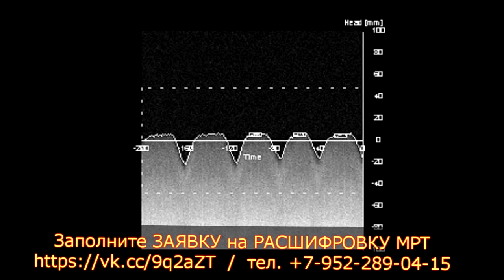СПЛЕНОМЕГАЛИЯ после диагностики на РАСШИФРОВКЕ МРТ брюшной полости. РУБЦОВАЯ ткань почки.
📝 Для исключения СПЛЕНОМЕГАЛИИ после диагностики МРТ заполните форму онлайн-заявки на повторную расшифровку МРТ брюшной полости по цене 3000 руб. в течение 3-5 часов.

🎥 Используйте доступные ВИДЕОИНСТРУКЦИИ по отправке архива с DICOM снимками МРТ брюшной полости через файловые хранилища (облака) в интернете.

🗣 От ПАЦИЕНТА:
"10 сентября 2020 г. выполнена резекция правой почки. Верхний полюс. Удалена злокачественная опухоль диаметром 12 мм. Диагностироли папиллярный рак. В декабре состояние ухудшилось. Появились тянущие боли в области правой почки."

☎️ ОФОРМИТЕ повторный анализ DICOM снимков МРТ брюшной полости с CD диска по тел.

▶️ КОНСУЛЬТАТИВНОЕ ЗАКЛЮЧЕНИЕ по МРТ пациента 44 лет от 14-12-20

При МРТ органов брюшной полости и забрюшинного пространства в аксиальной и корональной проекциях печень незначительно увеличена (КВР правой доли - 18,0 см), очагов в печени не выявляется. ДКУ отрицательное. Отсроченного накопления контраста нет. Воротная вена 1,2 см.
Селезенка немного увеличена 13, 1х 6, 3 очагов не содержит. Желчный пузырь 6, 9х2,6, холедох 1,0 см. Конкременты не содержат.

Поджелудочная железа в размерах не увеличена хвост- 1,6 см, тело – 1,3 см, головка- 2,4 см, контурируется отчетливо, структура однородная, без очагов.
Парапанкреатическая клетчатка не инфильтрирована.
Надпочечники не изменены. Образований в них не выявлено.
Почки расположены обычно. Верхний полюс правой почки резецирован и замещен рубцовой тканью. ДКУ отрицательное. Гидронефроза нет. Отток мочи по мочеточникам не нарушен.

Патологические инфильтраты и увеличенные лимфатические узлы в брюшной полости и забрюшинном пространстве на уровне обследования не выявлены. Асцита нет.
Деструктивные изменения в позвонках в зоне сканирования не определяются.

⏩ ЗАКЛЮЧЕНИЕ: Спленомегалия. Послеоперационные рубцовые изменения в верхнем полюсе правой почки.

🔎 Как пересматриваются снимки МРТ (второе мнение) при спленомегалии после обследования с отправкой на е-mail PDF описания за подписью профессора Холина А.В. читайте на

Заведующий кафедрой
Доктор медицинских наук
Профессор Холин А.В.

❓ ВОПРОС пациента:
"Большое спасибо! Подскажите ещё может ли эта рубцовая ткань как либо давить на надпочечник или ущемлять его?"

📀 ВИДЕО С РАСШИФРОВКОЙ СНИМКОВ МРТ брюшной полости за 500 руб. в дополнение к основному заключению МРТ будет готово в течение 8-10 часов.

💬 ОТВЕТ проф. Холина А.В.:
"Не похоже. Он достаточно далеко и выглядит нормальным."

©️ Спленомегалию и ослеоперационные рубцовые изменения в верхнем полюсе правой почки при повторной расшифровке МРТ обрюшной полости описал во втором мнении врач лучевой диагностики проф. Холин Александр Васильевич , доктор м.н., зав. кафедрой СЗГМУ им.И.И.Мечникова (С-Пб).

⛔️ СПЛЕНОМЕГАЛИЯ — вторичный патологический синдром, который проявляется увеличением размеров селезенки. Увеличение органа невоспалительного генеза сопровождается ноющей болью, чувством распирания в левом подреберье.

👩‍👦‍👦 ОТЗЫВЫ ПАЦИЕНТОВ, получивших у нас расшифровку МРТ брюшной полости за 3000 руб. в виде PDF заключения на электронную почту в течение 3-5 часов после обращения собраны на , в том числе и с описанием спленомегалии и рубцовой ткани в почках.

⚡️ СИМПТОМЫ спленомегалии:

➖ повышение температуры тела до фебрильных значений;
➖ бледность кожных покровов с синеватым оттенком;
➖ тошнота;
➖ снижение аппетита;
➖ рвота;
➖ болезненные ощущения, локализующиеся в области левого подреберья;
➖ послабление стула;
➖ уменьшение работоспособности.
➖ выраженная слабость.

📔 ПРИМЕРЫ МРТ заключений по снимкам DICOM брюшной полости для ознакомления с описанием профессора Холина А.В. на

🛑 ОСЛОЖНЕНИЯ при спленомегалии:

◽️ разрыв селезенки, сопровождаемое массивным кровотечением и приводящее к развитию геморрагического шока, а при отсутствии экстренных мер - к летальному исходу;
◽️ внутриорганные разрушения форменных элементов крови;
◽️ возникновение гиперспленизма, который сопровождается лейкопенией, анемией, тромбоцитопенией приводящие к гипоксии.